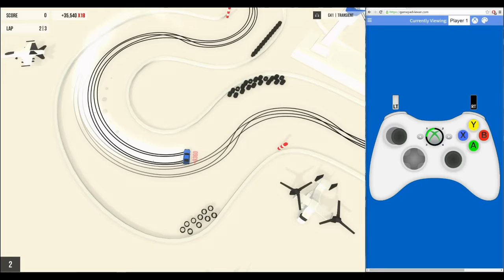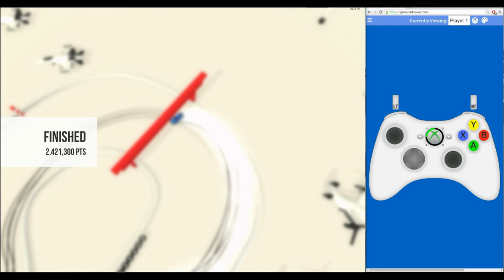Absolute Drift - Clean Run with Controller Input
Here's a simple video of an early drift track, with the controller input shown on one side of the screen. Strangely, the high scoring runs usually don't bother with the clipping points and perfect drift dots, since most of the score comes from having a high points multiplier.